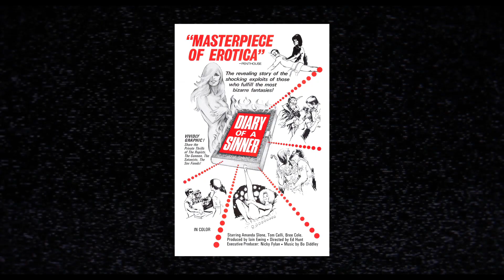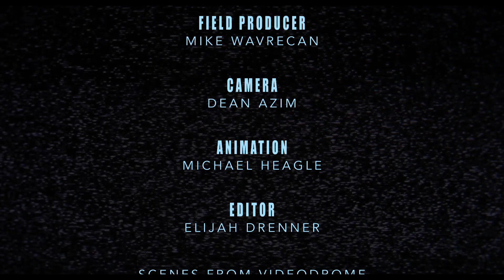Mark Irwin, ASC, CSC on VIDEODROME (David Cronenberg, 1983)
Mark Irwin, ASC, CSC enthrallingly reveals how he became a cinematographer and the path that eventually led him to work for David Cronenberg (whose early films he had studied  at film school) on the too often sidelined Fast Company. Their subsequent work together is also explored, with particular emphasis on Videodrome, the technical and artistic approach and challenges of which he covers in fascinating detail.